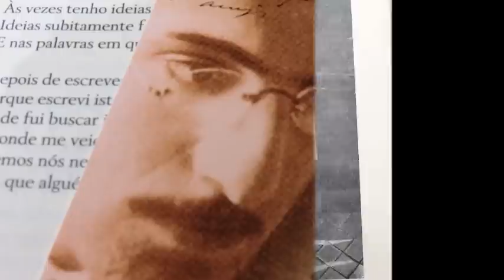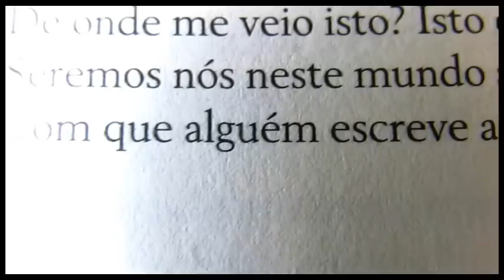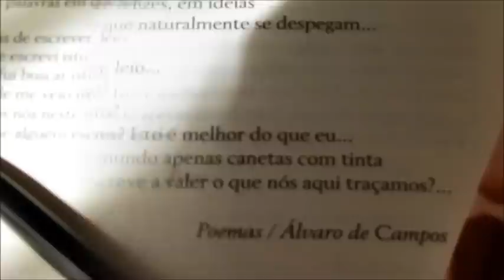"Ideia"/ "Idea" - Álvaro de Campos (Fernando Pessoa)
Apresentação do poema "Ideia"- "Às vezes tenho ideias felizes...", de Álvaro de Campos, heterónimo de Fernando Pessoa.

Poem "Idea"- "Sometimes I have happy ideas...", from Álvaro de Campos, heteronym of Fernando Pessoa.

Escultura / Sculpture - "La pensée", de A. Rodin.

Som/ Sound - Echoes, de Vangelis.